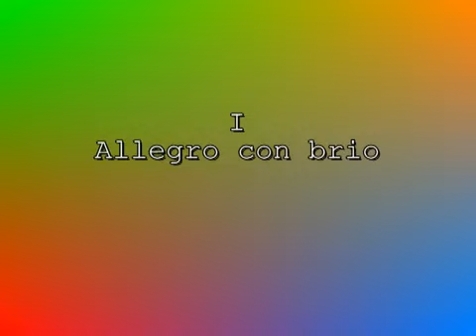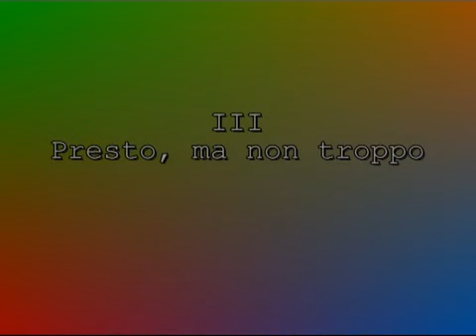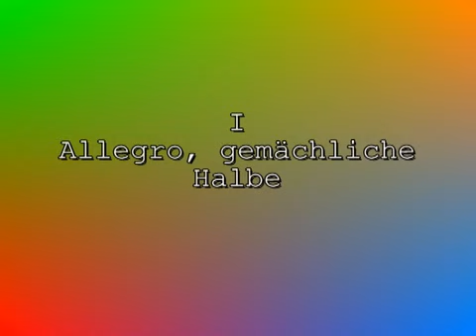Ullmann: 3 last Sonatas - Sirodeau (Extracts)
Viktor ULLMANN
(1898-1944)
a  BIS recording (n.2116) of the complete piano works to be published in June 2014
Sonata n.5 for piano op.45 (1943), Sonata n.6 for piano op.49 (1943) at 3:03, Sonata n.7 for piano op.posth (1944) at 5:23
by
Christophe SIRODEAU
[a short preview from the start of each movement]